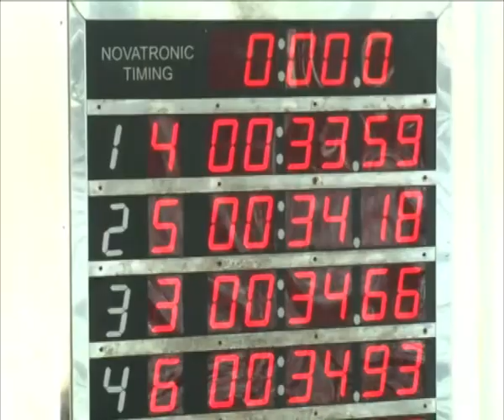PLIVANJE MITING MLADOST